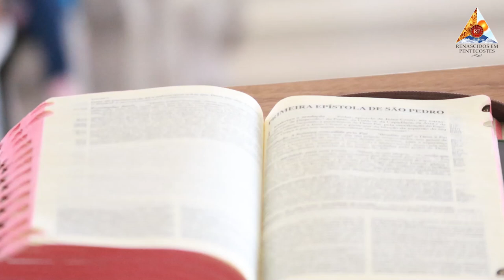Palavras que transformam - FÉ E PERSEVERANÇA - HEBREUS 11(13) -10-10-2022